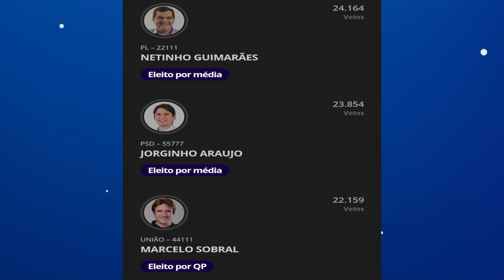Dos 24 deputados eleitos em Sergipe, 8 já faziam parte da casa legislativa